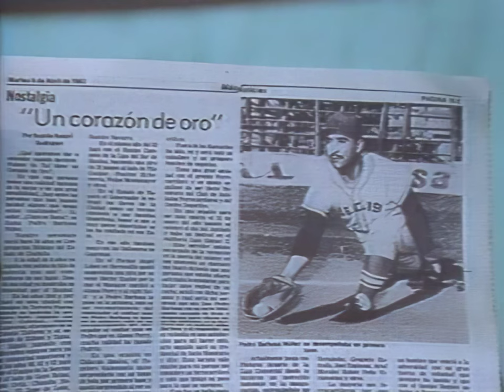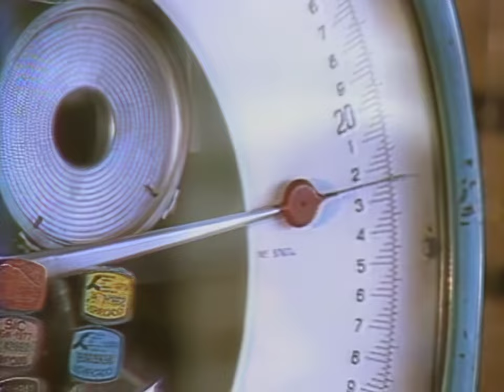Pedro Barbosa: A One-Armed Baseball Legend's Story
Meet Pedro Barbosa, a name synonymous with resilience and determination in the world of baseball. Despite losing an arm at the age of 11, Pedro's passion for the sport led him to become one of Mexico's most renowned baseball players. This video showcases his incredible 30-year career, starting from the third division of the Mexican baseball league at 22, to becoming a powerhouse hitter and a national batting champion. Beyond baseball, Pedro's success extends to his entrepreneurial ventures as a self-made millionaire and owner of a fruit and vegetable distribution company. Witness how Pedro masterfully adapts to every challenge, whether on the field or in business, proving that a physical handicap is not a barrier to achieving greatness. His story is not just about sports but a lesson in overcoming life's obstacles with courage and perseverance.